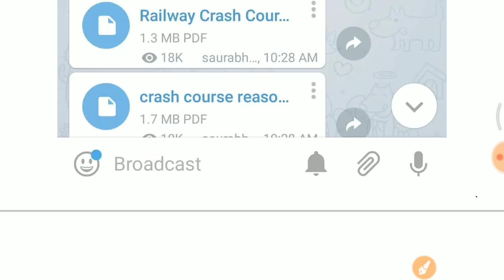Railway group D 1st shift 18 Sept जल्दी देखलेना all प्रश्न Gk, current, math, reasoning //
- RAJASTHAN POLICE
- HARYANA POLICE